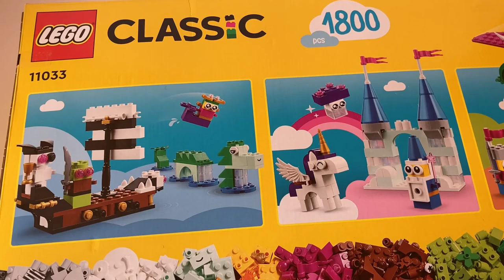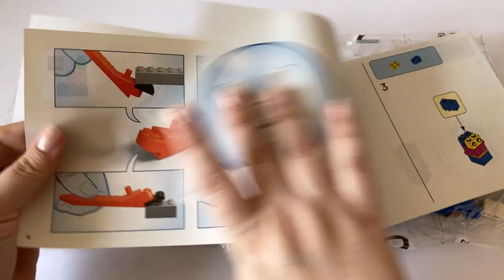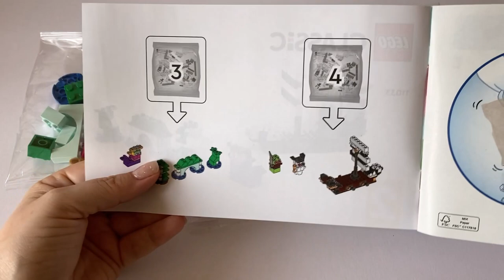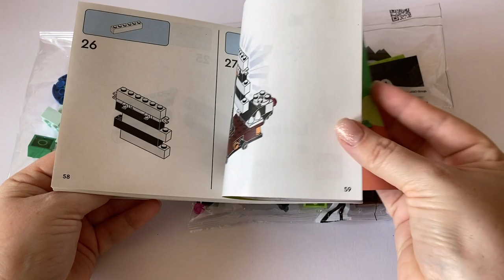Lego classic 11033 ideas Unboxing and Building instructions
Unpacking Lego classic 11033 Creative Fantasy Universe . Building 3 models from Lego paper instructions.

00:00 start unpacking
01:22 Lego classic 11033 Knight
02:42 Lego classic 11033 Horse
03:48 Lego classic 11033 Dragon
08:02 Lego classic 11033 Magical Mushroom
08:46 Lego classic 11033 Wizard
09:22 Lego classic 11033 Unicorn
10:57 Lego classic 11033 Castle
14:13 Lego classic 11033 Mermaid
15:03 Lego classic 11033 Sea Serpent
17:55 Lego classic 11033 Pirate Ship